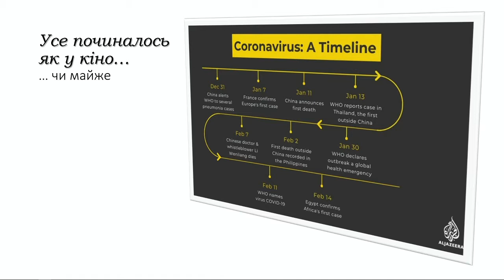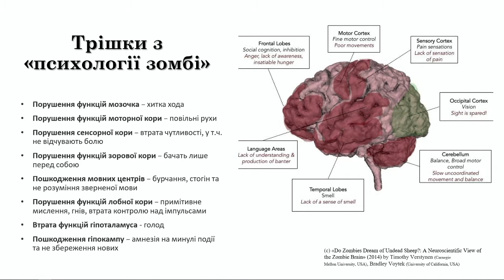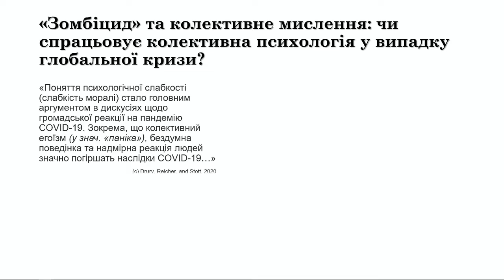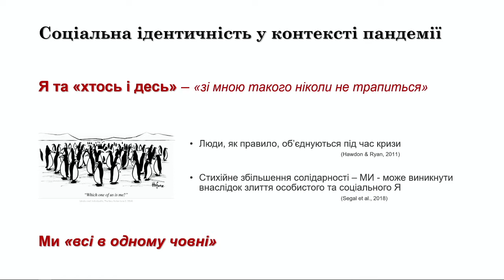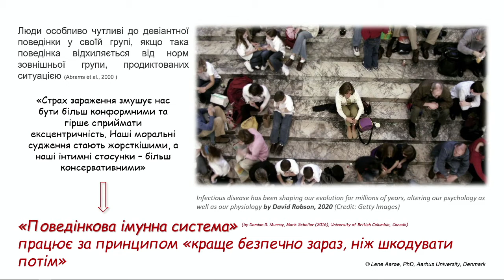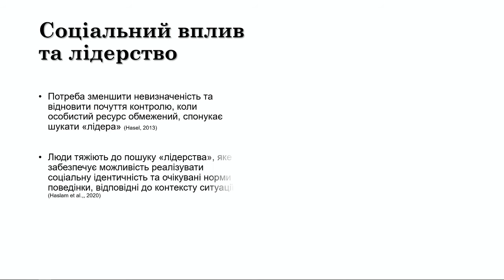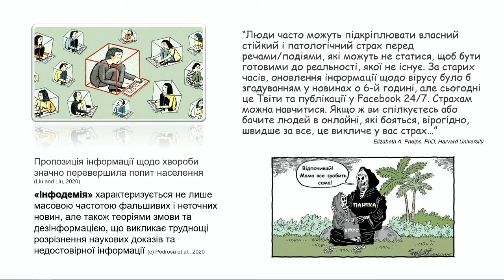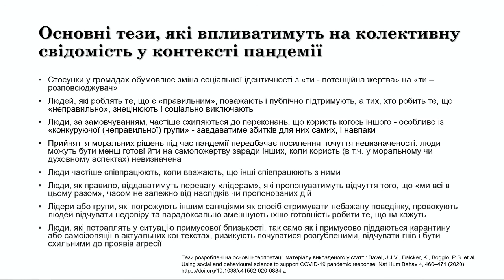Олександр Аврамчук - Колективна психологія в період пандемії | Знаки часу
Від початку пандемії «світ зрушив» - говорить Стівен Кінг 📖
Наскільки наші очікування на початку 2020 року справдились?
У якій реальності ми продовжуємо жити?
Що нас чекає?
Ми говорили не про COVID-19 ⚡️ А про пандемію,
Не про медицину й вірусологію ⚡️ А про психологію людей,
Не про можливості й рекомендації ⚡️ А про те, що, радше за все, відбувається вже зараз!
А також про виклики соціальної ідентичності, про особливості соціальних стосунків у період пандемії та про рішення, які ми схильні приймати в умовах надзвичайних подій.
Через метафоричні образи у відомих фільмах, про зміни колективної психології та спробували співставити їх з нашою дійсністю.

✏️Наш лектор: Олександр Аврамчук - лікар-психолог, груповий аналітик, канд. психологічних наук, доцент кафедри клінічної психології УКУ.

Проєкт "Знаки Часу" Центру Шептицького УКУ за підтримки Львівської міської ради, програми “Львів 2020: Фокус на культуру" Design - Directa Bureau